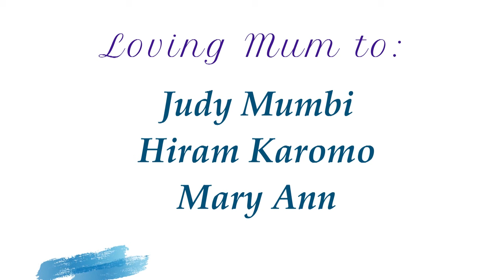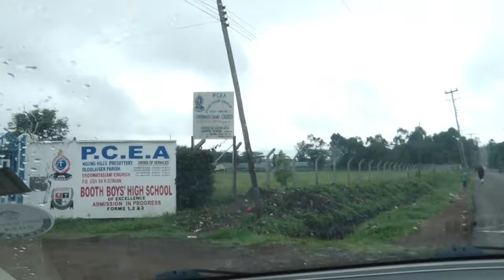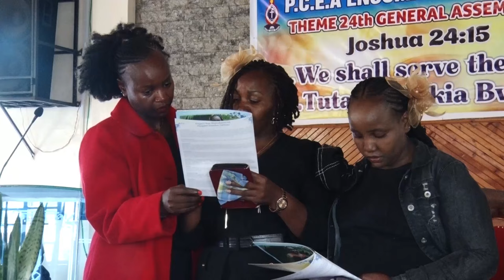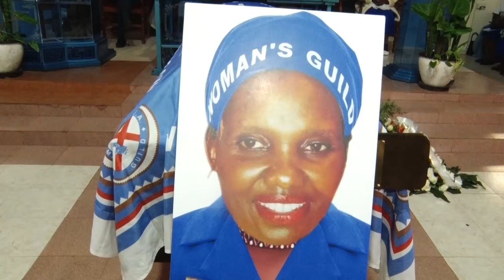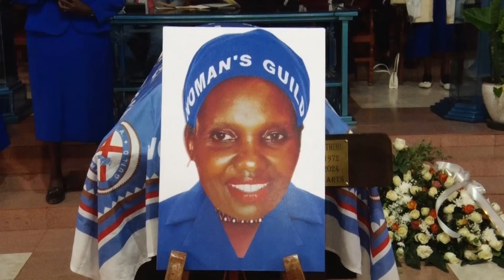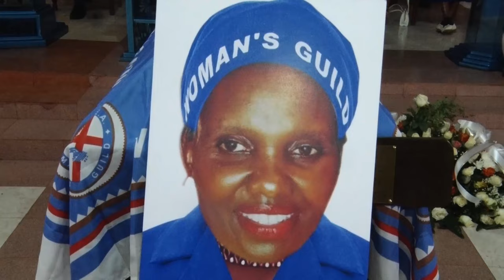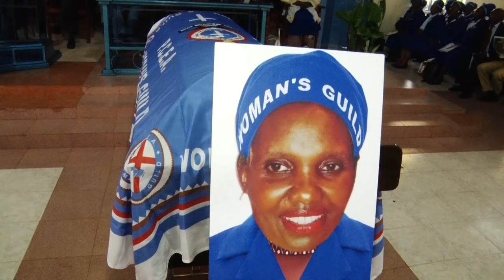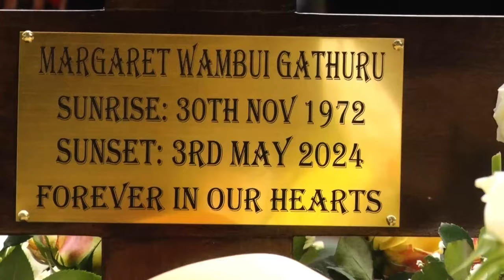Celebrating a Life well Lived for the Late Margaret Wambui Gathuru On 10th May 2024